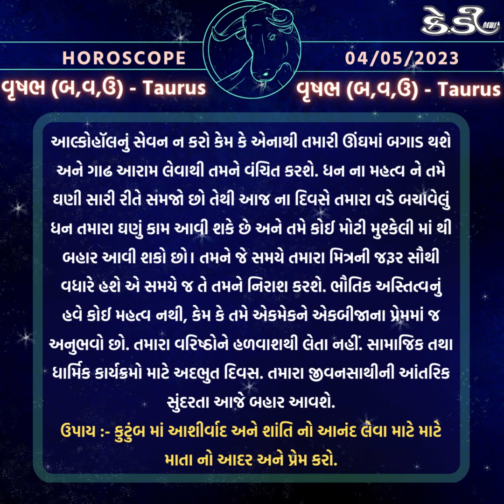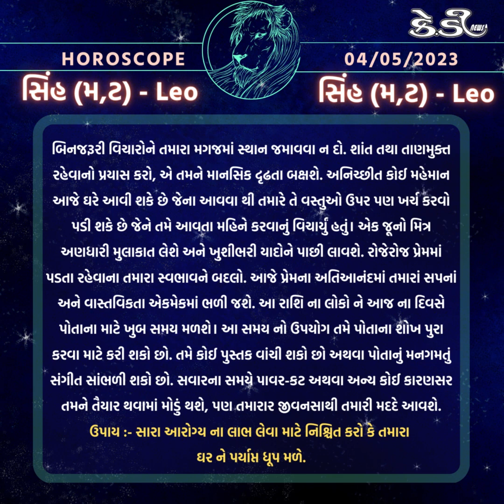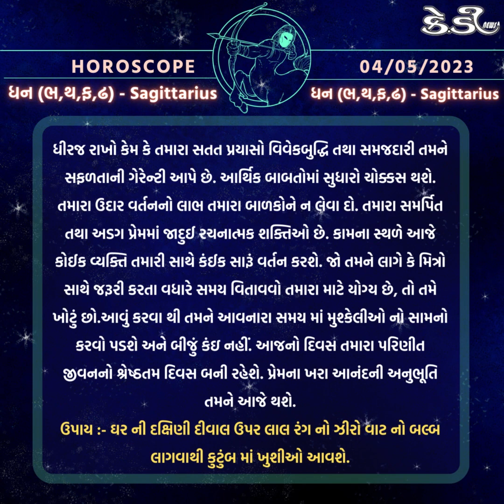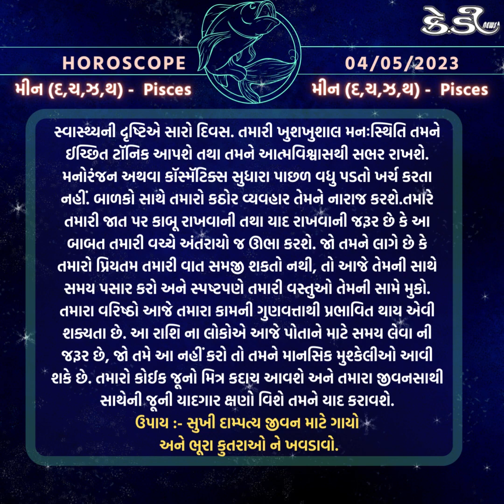રાશિ ભવિષ્ય, જાણો તમારો આજનો દિવસ.